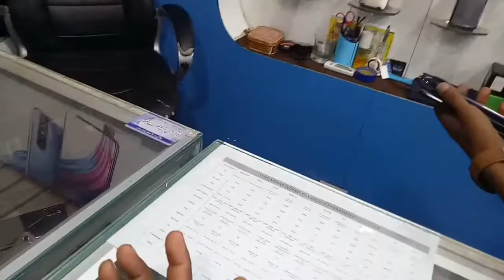10000 under smartphone 2020 in pakistan